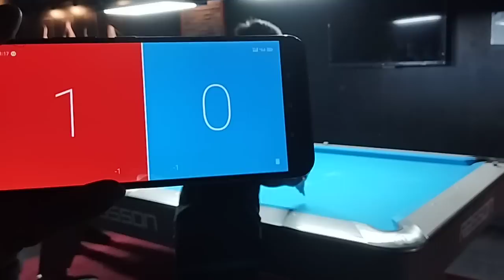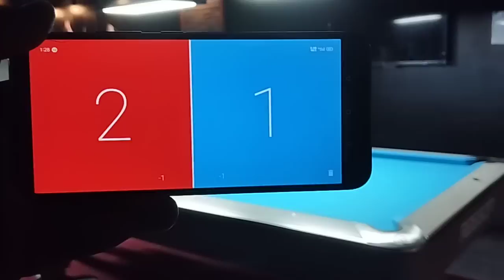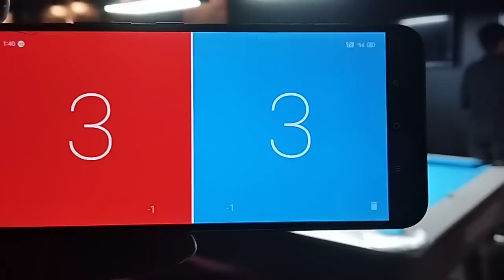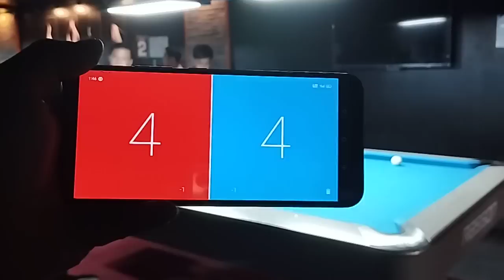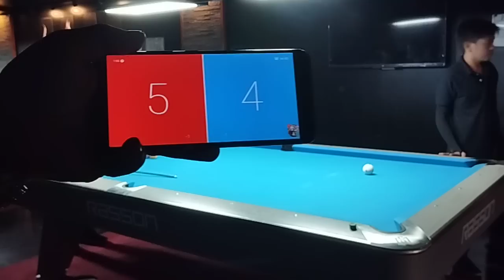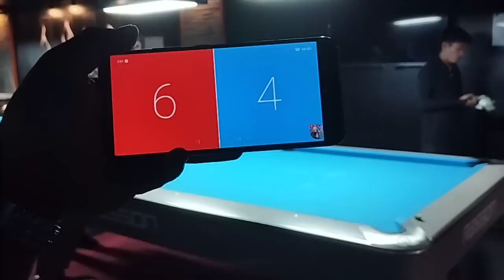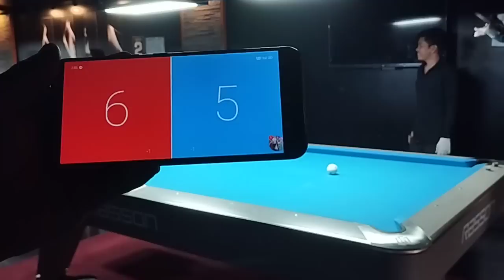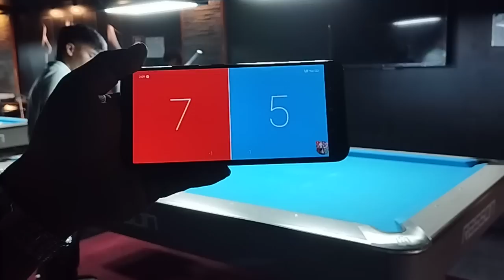Dennis " D Robocop " Orcollo Vs. Jolo " D Flash " Aspuria Advance to Last 32 Race 7